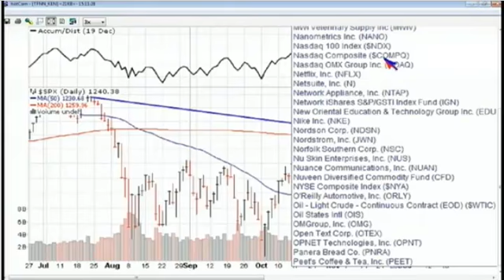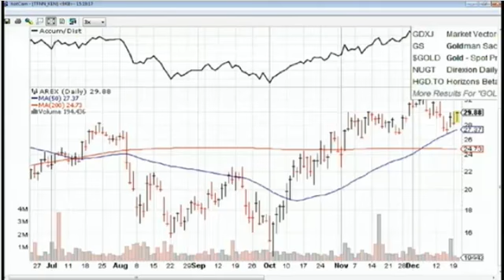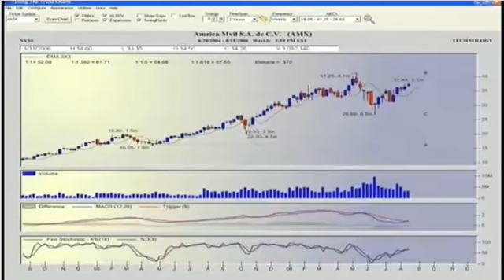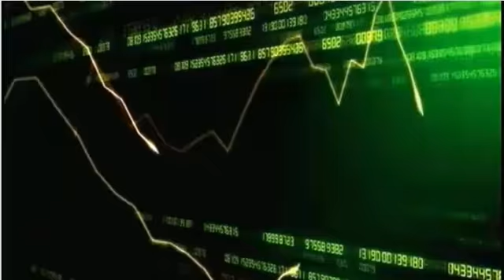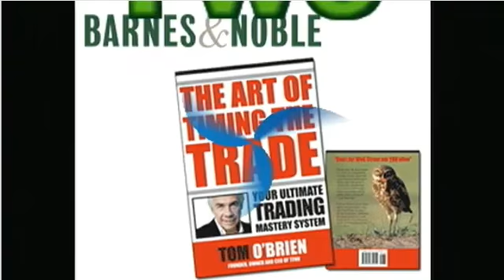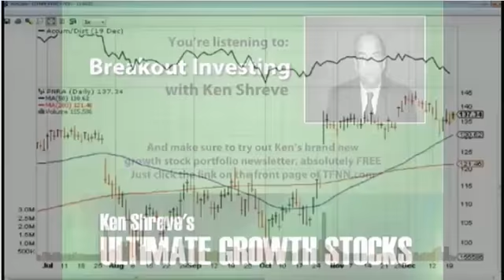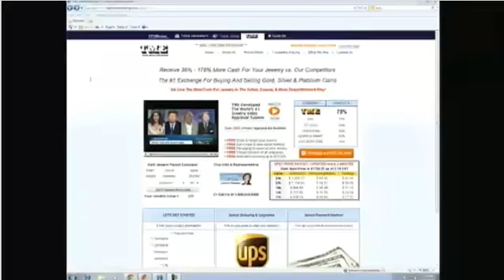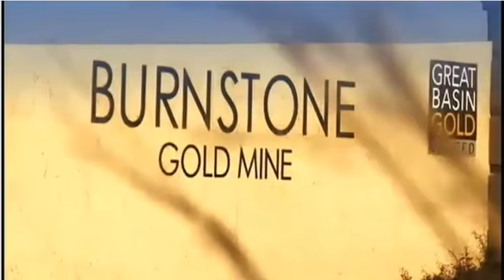Dec 20 Breakout Investing with Ken Shreve - 2011